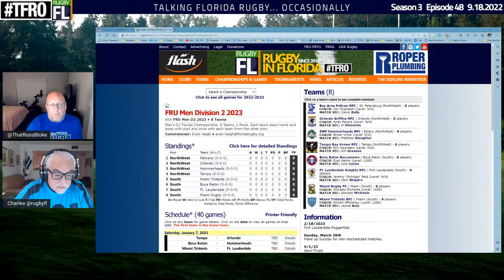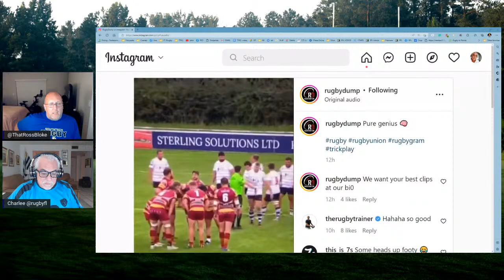TFRO Season 3 – Episode 48 – Sunday 9/18/2022 – 6:30 PM EST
After an extended staycation, where TFRO did a whole lot of nothing useful at all, the show is finally BACK! In order to get fired up for the 2022-23 season, we’ll talk to enigma and new FRU president Rick Comisky, FYRU board members Alan Lawson and Aaron Church, as well as some potential special surprise guests! We’ll try not to flop.